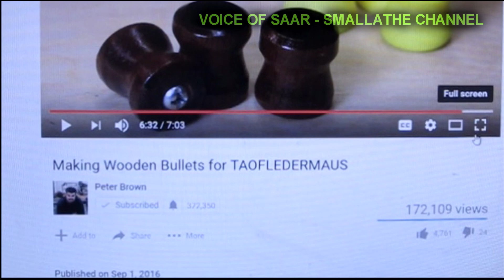Amazing supersonic impacts of projectile made out of candy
Hey YT reviewer,  there are no firearms in this video.   In this video we propel candy projectiles that weigh only 6 grams at over 1000 mph and show you what happens when they impact objects.   We then see if one of these will go through a roll of TP  (double ply- jumbo roll).  It was really windy so a lot of the audio was bad so I had to deal with that in the editor.